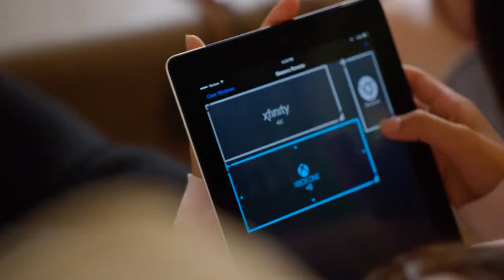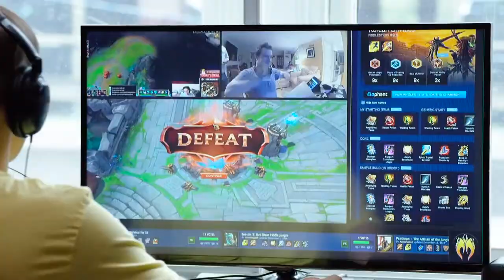Glance on it :: Watch up to 4 independent TVs in your screen │Skreens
Mix more than one TVs, web, Gaming Consoles, PCs and plenty of other HDMI devices, all managed by way of your tablet or smart telephone (Source